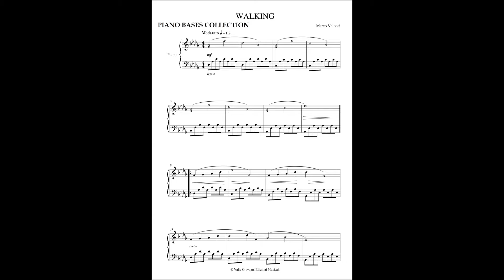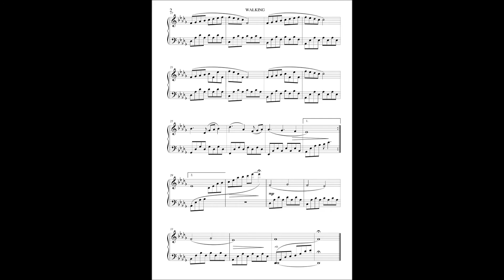WALKING - Marco Velocci - Piano bases Collection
SCORE FREE